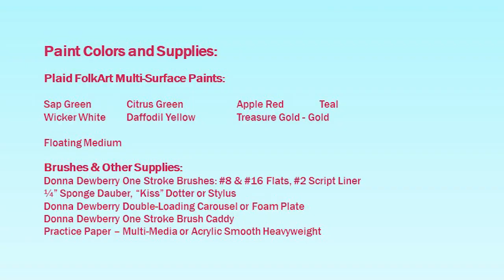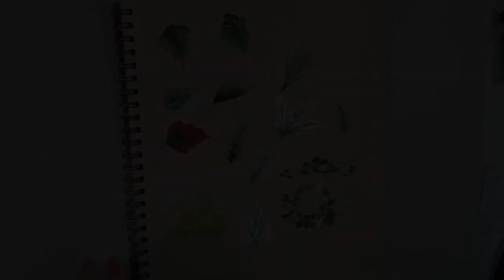Acrylic Painting with Michelle My Belle Designs - Evergreen Leaves & Sprigs | Michelle James 2024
Learn to Paint and Have Fun at the same time - with Michelle James of Michelle My Belle Designs. Evergeen Leaves & Sprigs are great for the holidays or anytime you want to include evergreens in your decorative paintings.  So, take some time to practice these strokes with me.